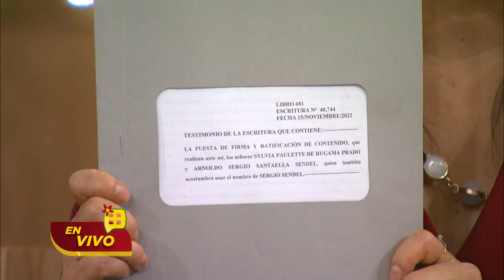EN EXCLUSIVA, Sylvia de Rugama acusa a Jorge Reynoso de extorsión. ¿Qué sucede? | Ventaneando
Sylvia de Rugama habló con Ventaneando para acusar a su hermano Jorge Reynoso y a otras personas de extorsión. Además, afirma que su hermano está molesto.